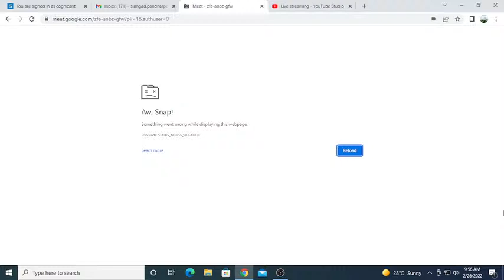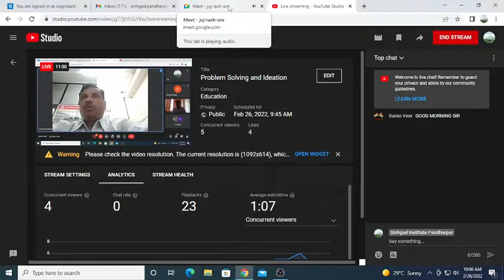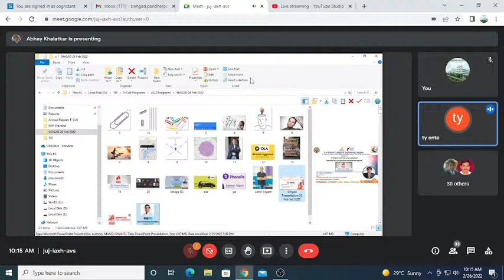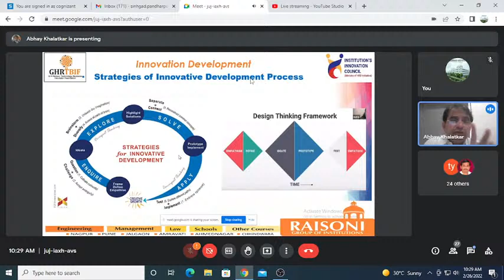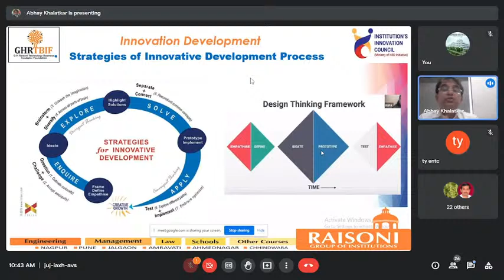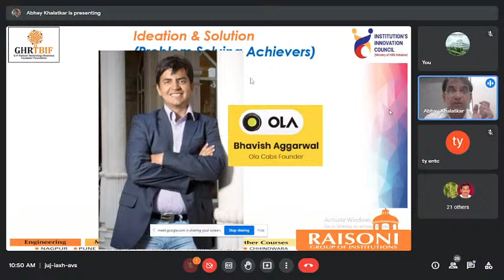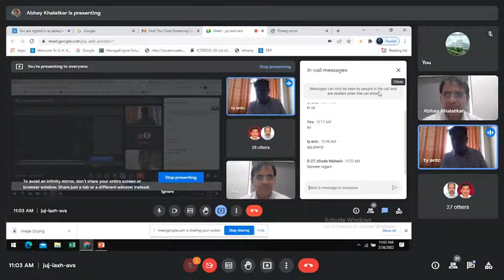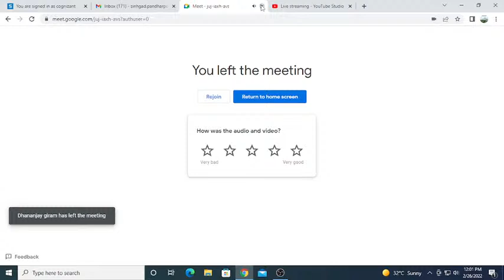Problem Solving and Ideation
Dr. Abhay M Khaltkar
Associate Professor Mechanical Engg
G H Raisoni College Of Engg Nagpur